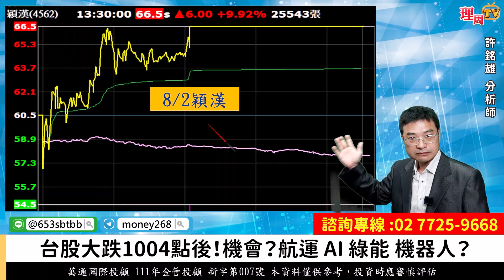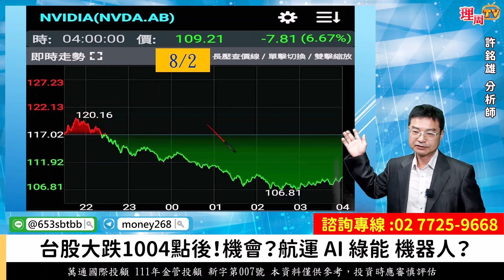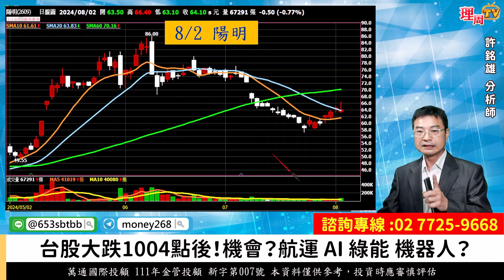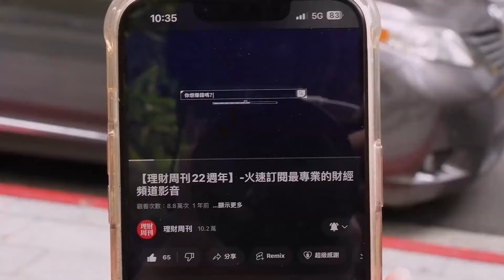理周TV-20240802盤後-許銘雄【股市雄麻吉】／中東戰事再升溫/航運股撿到槍嗎 2615萬海 2609陽明/機器人誰是黑馬？4562穎漢漲停板 6215和椿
官方LINE@：@moneyweekly